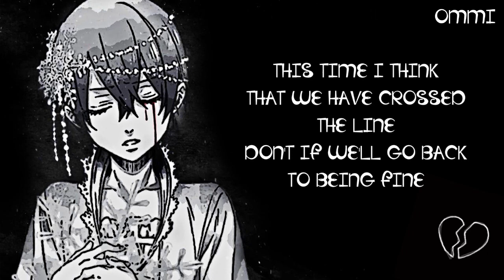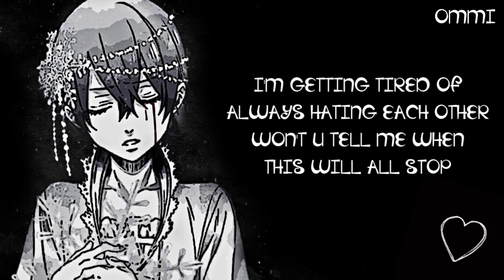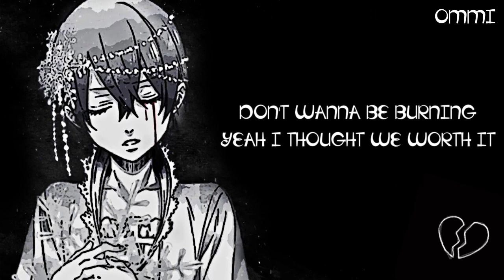Nightcore → Halfway ♪ (Laura Beckwith) LYRICS ✔︎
❤ WELCOME ❤ ( ｡◕‿◕｡)

►▬▬▬▬▬▬ ✘ SONG INFORMATION✘ ▬▬▬▬▬▬◄

🎤  Name ➼ HALFWAY

🎤 Artists ➼ Laura Beckwith

🎤 ALBUM ➼ 乁(ʘ◡ʘ)ㄏ

🎤  GENRE ➼ POP

►▬▬▬▬▬▬ ✘SUPPORT ARTIST✘ ▬▬▬▬▬▬◄

(╭☞◕ツ◕)╭☞  Laura Beckwith  ❤

►▬▬▬▬▬▬ ✘ INFORMATION✘ ▬▬▬▬▬▬◄

►▬▬▬▬▬▬ ✘ PROGRAMS USED ✘ ▬▬▬▬▬▬◄

►▬▬▬▬▬▬ ✘ DISCALIMER ✘ ▬▬▬▬▬▬◄

 ❤ LEWIS CAPALDI ❤

❤ CONOR MAYNARD ❤

❤ JAMES ARTHUR ❤

►▬▬▬▬▬▬ ✘ TAGS✘ ▬▬▬▬▬▬◄

►▬▬▬▬▬▬ § LYRICS § ▬▬▬▬▬▬◄

Laura Beckwith
Halfway
SLAMMING TABLES
VOICES RAISED
I AM GLARING AT YOUR FACE
BACK AND FORTH AND ROUND AND ROUND AGAIN
WE'VE BEEN HERE SO MANY TIMES NOW
THIS TIME I THINK THAT WE HAVE CROSSED THE LINE
DON'T IF WE'LL GO BACK TO BEING FINE
IF I APOLOGISE
WOULD THAT MAKE IT ALRIGHT?
IF I SAY THAT I'M SORRY
WOULD YOU STILL BE ANGRY?
DON'T WANNA BE BURNING
YEAH I THOUGHT WE WORTH IT
MEET ME HALFWAY
I'M GETTING TIRED OF
ALWAYS HATING EACH OTHER
WON'T U TELL ME WHEN THIS WILL ALL STOP
WE'RE SPEAKING THROUGH OUT ANGER

WALKING ON EGG SHELLS
I THOUGHT I DID WELL
BUT I SLIPPED UP
I SLIPPED UP
NOW I'VE SAID TOO MUCH BUT
IF I APOLOGISE